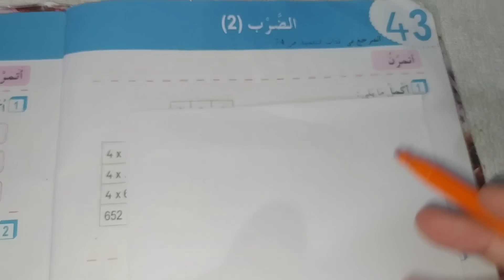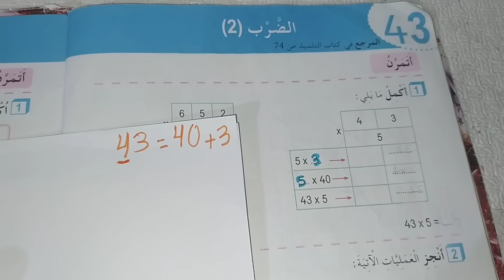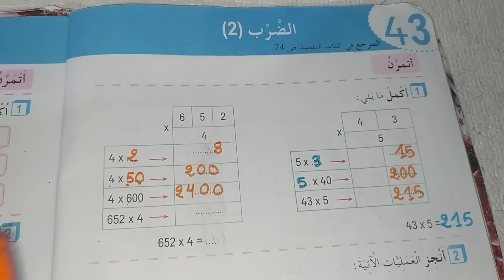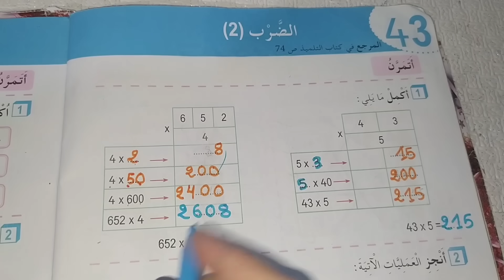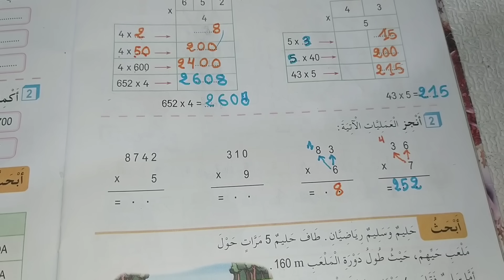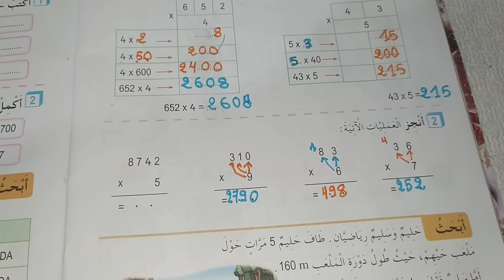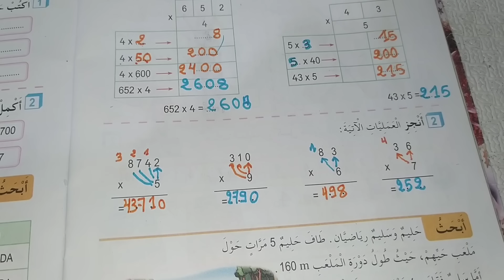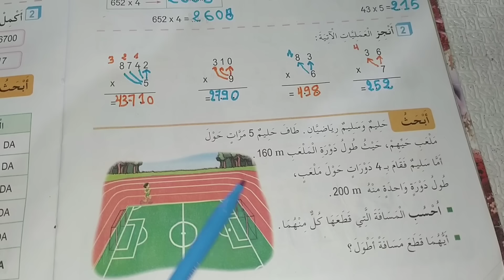حل تمارين دفتر الانشطة رياضيات صفحة 48 للسنة الثالثة ابتدائي الضرب 2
حل تمارين صفحة 48 دفتر الانشطة رياضيات